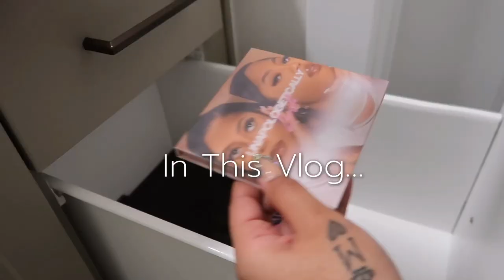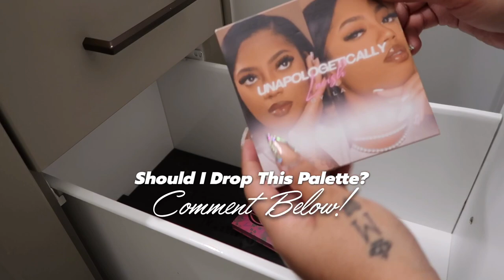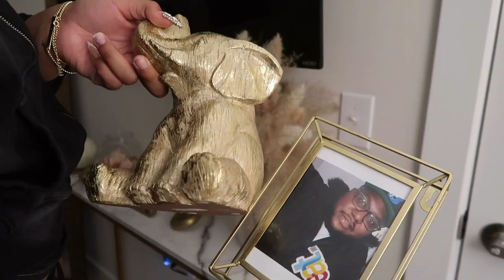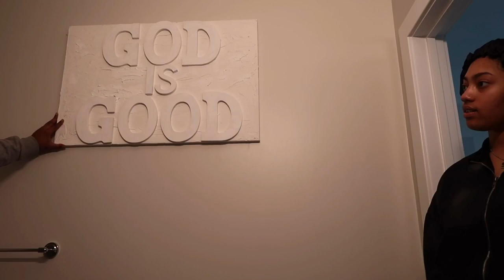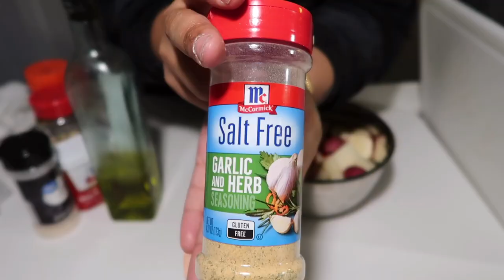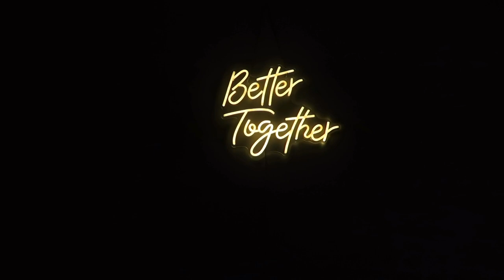UNPACKING & ORGANIZING Vlog | Therapeutic Cleaning, Cooking & Organizing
Enjoy this therapeutic vlog of me cleaning, cooking with my man and organizing.

 Make sure you guys shop my brand UNAPOLOGETICALLY LAVISH! And BOOK WITH ME @LavishNailsbyla. I just dropped some new products!  Go shop!

Nail page @lavishnailsbyla
Unapologetically Lavish  @unapologeticallylavishbyla